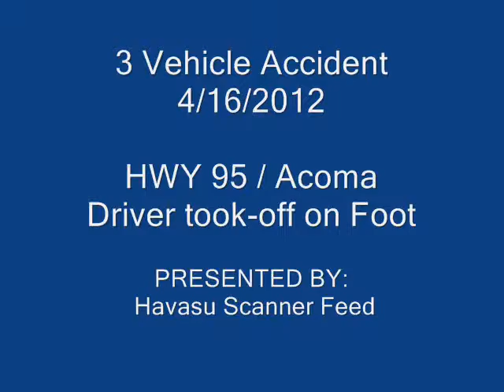3 Vehicle Accident on April 16, 2012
A suspect in a white vehicle fled from the scene of a 3-vehicle accident on Monday at 11:58 AM in the intersection of HWY 95 and Acoma. He fled west of the scene on Acoma (lakeside of the HWY) where he was later located, after reaching for a knife that he concealed in his right front pocket, was arrested and taken into custody. Officers conducting the investigation found the subject to be wanted by the US Marshals office for Parole Violation. Further Investigation is underway.